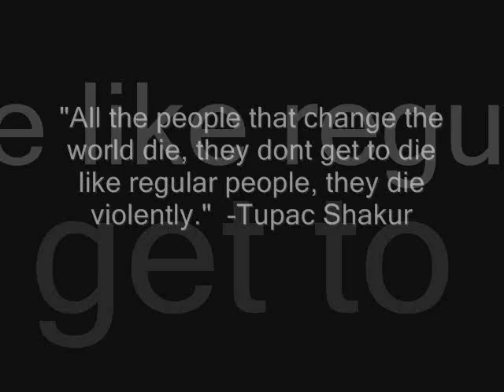St. Oliver Day Massacre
R.I.P Jake Ruffcorn